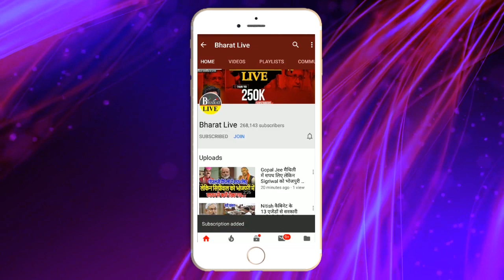पूड़ी-शब्जी,दही-चूड़ा के बाद, Pappu डॉक्टर व दवाई लगे पहुंचाने!